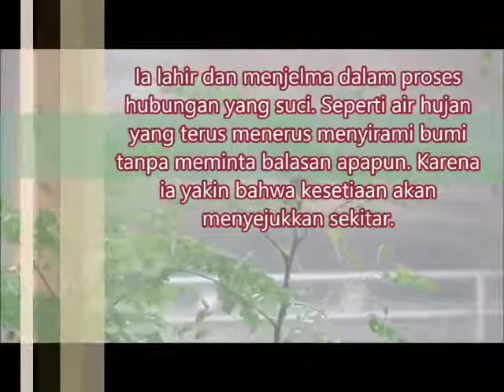Kesetiaan Cinta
Kesetiaan adalah mahkota tertinggi sebuah cinta

Video credits by Aris